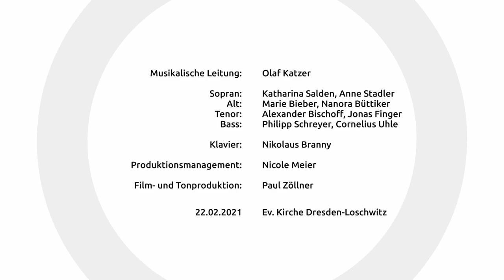Rudolf Mauersberger - Totentanz 1534 - AuditivVokal Dresden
40 Jahre Kantor an einer Kirche – ein Seltenheitswert. Kreuzkantor Rudolf Mauersberger hielt nichts von Ruhestand. Noch 82-Jährig musizierte er in der Dresdner Kreuzkirche mit dem Dresdner Kreuzchor im Februar 1971 – wenige Tage vor seinem Tod – das „Dresdner Requiem“, das er unter dem Eindruck der Bomben-Zerstörung Dresdens komponiert hatte, und – vorangestellt – seine berühmte Trauermotette „Wie liegt die Stadt so wüst“.

Dieses inzwischen weltweit aufgeführte A-Cappella-Werk hat Mauersberger auch als Auftaktkomposition verwendet für seinen 12teiligen „Zyklus Dresden“. Daraus stammt das hier von „AuditivVokal Dresden“ in Kammerbesetzung aus Anlass des 50. Todestages des Komponisten präsentierte Chorwerk „Totentanz 1534“ („Der alte Dresdner Totentanz“ - Näheres zum beschriebenen historischen Sandsteinrelief siehe

Rudolf Mauersberger entstammt einer erzgebirgischen Kantoren-Familie. Nach dem Musik- und Kompositions-Studium in Leipzig bekam er bereits 1914 den Arthur-Nikisch- Kompositionspreis und wurde 1919 in sein erstes Kantorat nach Aachen berufen. Seither hat er keine reinen Instrumentalkompositionen mehr geschaffen, sondern fast ausschließlich für Chor komponiert: a-cappella und chorsinfonisch, geistlich und weltlich.

In seinem zweiten Kantorat war er ab 1925 in Eisenach als Thüringer Landeskirchenmusiker tätig. Er gründete und leitete dort einen Knabenchor und gründete den bis heute bestehenden Bachchor.

1930 wurde er zum 25. Evangelischen Dresdner Kreuzkantor berufen. In diesem traditionsreichen Kirchenmusiker-Amt hat Mauersberger mit hoher Kompetenz besonders die Heinrich-Schütz-Pflege betrieben. Er war darüber hinaus durch zahlreiche Ur- und Erstaufführungen von Chorwerken junger Komponisten aktiver Förderer der modernen Kirchenmusik.

Als Chorleiter hat er mit herzlicher Verbundenheit – aber auch mit Strenge – den besonderen Klang des Kreuzchors geprägt und den Knabenchor zu Weltruhm geführt. Sein bleibendes Verdienst ist die Neu- bzw. Wiedergründung des Chores nach dem Zweiten Weltkrieg. Hier entwickelte er auch eine reiche kompositorische Schaffensperiode. –

Viele dieser damals für den Knabenchor geschriebenen Werke werden heute gern von gemischten Chören aufgeführt. Anlässlich seines 125. Geburtstags wurde eine 3er-CD-Box mit seinen Werken produziert. An der musikalischen Gestaltung waren als „klingender Blumenstrauß“ ehrenamtlich 24 Chöre beteiligt.

In den Musikgeschichtsbüchern über das 20. Jahrhundert hat Rudolf Mauersberger einen ehrenden und dauerhaften Platz erworben.

Gerhardt Uhle

Totentanz
"Das ist der Dresdner Mummenschanz: Es ziehn mit blasser Lippe
Geschlecht, Gewerk, Gesippe; es ziehn in einem Zeichen
die Armen und die Reichen, die sich auf einmal gleichen.
Gevatter Tod spielt auf zum Tanz – o Mensch!

Der Tod von Dresden:
Komm mit, o Menschenkind, und tritt zu meinem Haufen
weil deine Lebensuhr verstummt und abgelaufen!
Doch dass dein letzter Gang nicht gar zu einsam sei,
stift ich dir groß´ Geleit – voran die Klerisei.

Herr Papst, Herr Kardinal, weit offen steht der Saal!
Auf, Bischof, Abt und Kuttenmann, der Tanz hebt an, trali, trala!

Der Tod: Der Kaiser folget mir samt allen Potentaten,
kein König tut mir´s gleich an Ruhm und Heldentaten.
Es folgt der Fürst, der Graf, der Ritter mit dem Schwert,
weil niemand, wer er sei, sich meines Rufs erwehrt.

Herr Kaiser, Herr Baron, hört, hört den Flötenton!
Auf, Ratsherr, Bürger, Bauersmann, der Tanz hebt an, trali, trala!

Der Tod (zu den Frauen):
Und ihr müsst auch mit fort! Kein Weib aus allen Ständen
wird mir in diesem Tanz entwischen aus den Händen.

Auf, auf, Frau Abbatissa! Ihr Nönnlein, ex est missa!
Ihr Frauen, all´ herbei – hört die Schalmei, trali, trala!

Der Tod: Kein noch so jung Geblüt, kein noch so hold Gesicht,
das meiner Flöte Klang vernimmt und tanzet nicht!

O weh, du kleines Kindlein mit deinem roten Mündlein,
schon schlägt dein Abschiedsstündlein. Trali, trala!

Der Tod: So muss eines nach dem andern mit mir hin zum Grabe wandern
bis sie endlich alle sein…

Halt fest du deinen grünen Kranz – o Mensch!“
(Text: K.A. Findeisen)

AuditivVokal Dresden

Olaf Katzer, Musikalische Leitung

Katharina Salden, Sopran
Anne Stadler, Sopran
Marie Bieber, Alt
Nanora Büttiker, Alt
Alexander Bischoff, Tenor
Jonas Finger, Tenor
Philipp Schreyer, Bass
Cornelius Uhle, Bass (Solo)

Nikolaus Branny, Klavier

Herzlichen Dank an unser Management 👩‍💼Nicole Meier und unser Team!

Vielen lieben Dank an unseren Video- und Tonproduzenten 🎥 Paul Zöllner! Schaut doch mal auf seine Homepage vorbei.